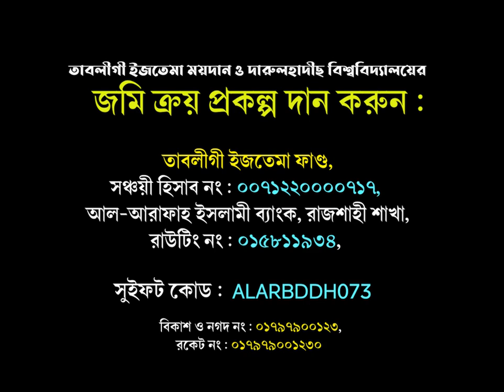দারুলহাদীছ বিশ্ববিদ্যালয় ও তাবলীগী ইজতেমার ১০০ একর জমি ক্রয় শুরু | ড. মুহাম্মাদ আসাদুল্লাহ আল-গালিব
পৃথক আহলেহাদীছ বিশ্ববিদ্যালয়
ও তাবলীগী ইজতেমার জন্য

তাবলীগী ইজতেমা ময়দান ও দারুলহাদীছ বিশ্ববিদ্যালয়ের জমি ক্রয় প্রকল্প :
তাবলীগী ইজতেমা ফাণ্ড, সঞ্চয়ী হিসাব নং ০০৭১২২০০০০৭১৭,
রাউটিং নং : ০১৫৮১১৯৩৪, আল-আরাফাহ ইসলামী ব্যাংক, রাজশাহী শাখা,
সুইফট কোড : ALARBDDH073,
বিকাশ ও নগদ নং ০১৭৯৭৯০০১২৩,
রকেট নং ০১৭৯৭৯০০১২৩০

সকল প্রকার অনুদানের ক্ষেত্রে আহলেহাদীছ আন্দোলন বাংলাদেশ-এর
কেন্দ্রীয় কার্যালয়ে জানানোর জন্য অনুরোধ রইল।
ফোন : ৮৮-০৭২১-৭৬০৫২৫, মোবাইল : ৮৮-০১৭১১-৫৭৮০৫৭।